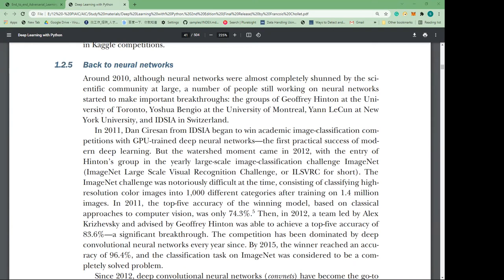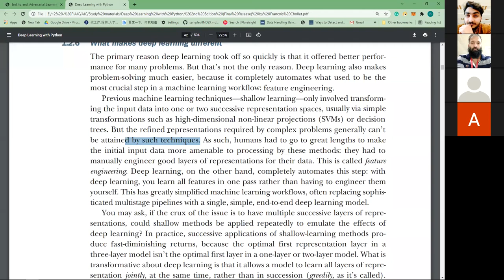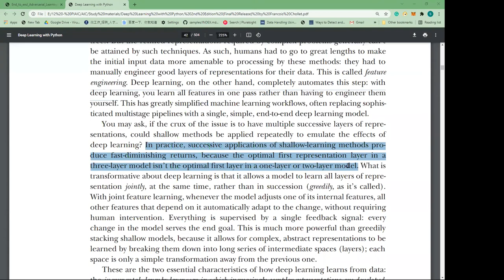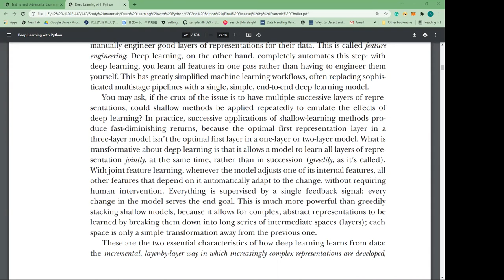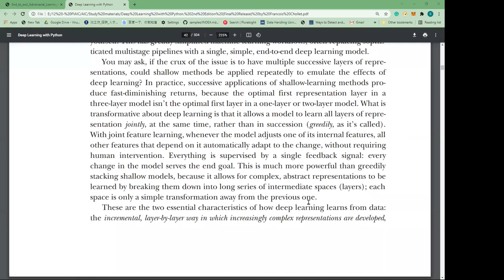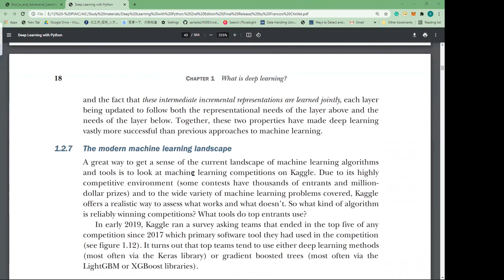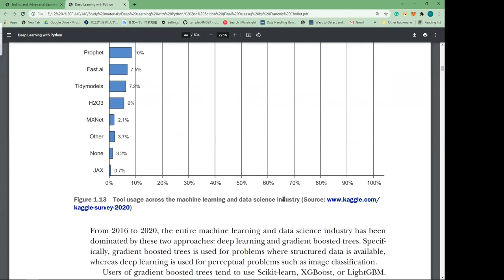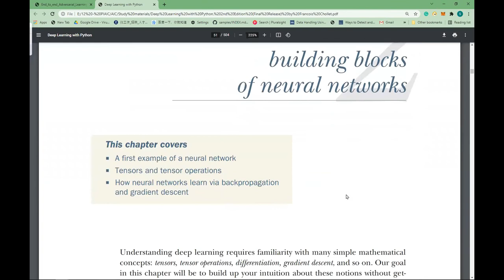PIAIC AI Chapter 1.2 | Deeplearning with python by Shaukat Hussain